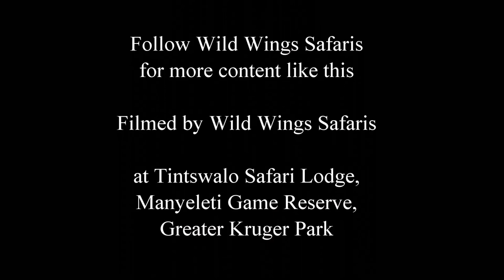Bambi - Cutest newborn baby nyala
How cute is this newborn baby nyala getting some love from mom? Less than a day old.

Filmed in June 2019 in the Manyeleti Game Reserve, Kruger Park, South Africa.